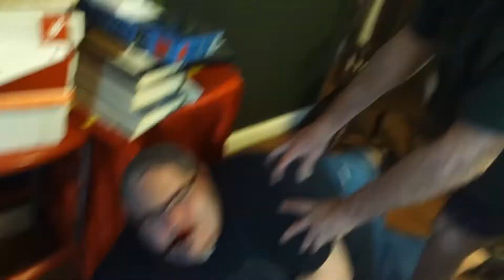THE HALLOWEEN SPAGHETTI PRANK!